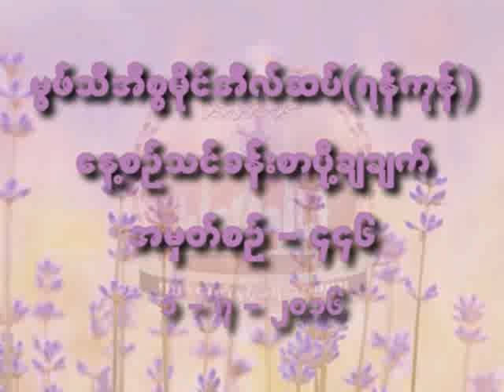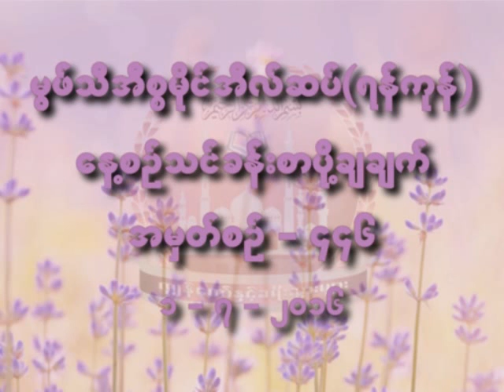မြဖ္သီ အီစၥမိုင္လ္ဆပ္။ (ရန္ကုန္)